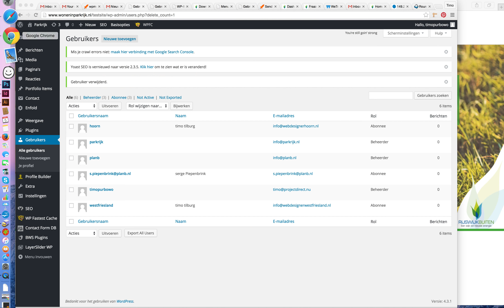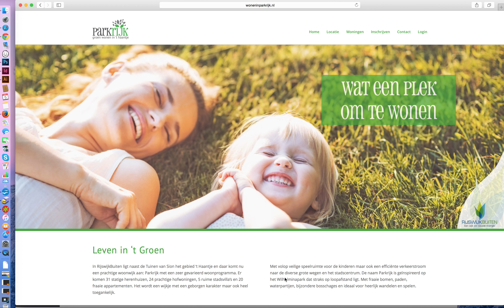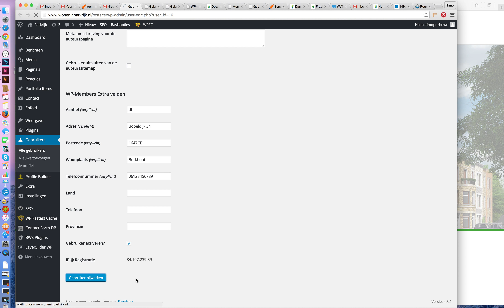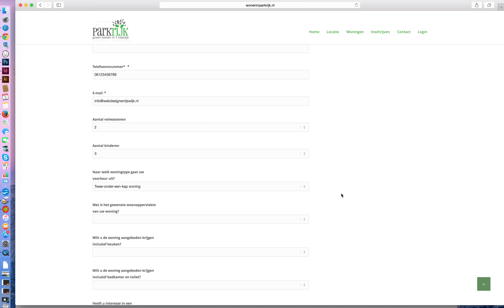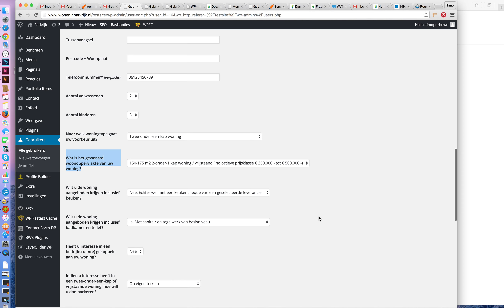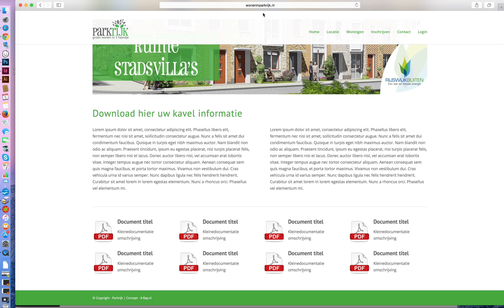Wordpress - Nieuwe gebruiker toevoegen in Frontend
Parkrijk video